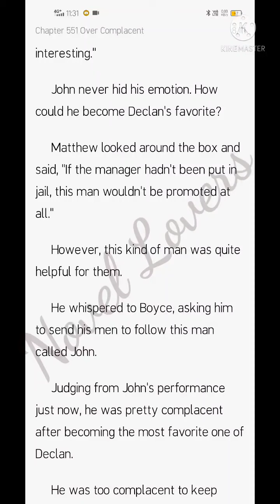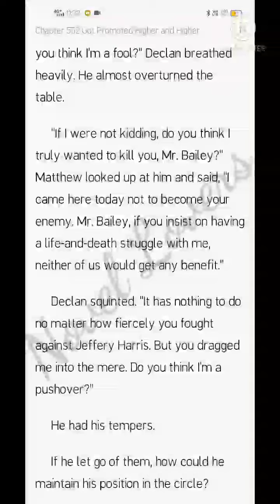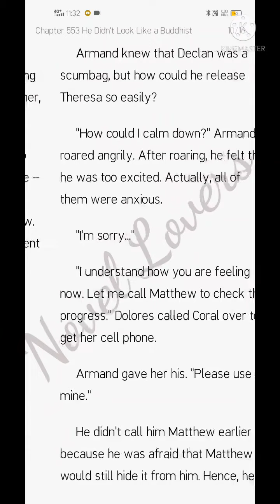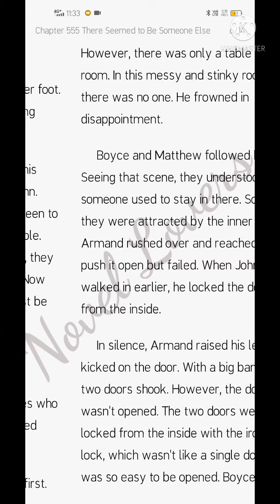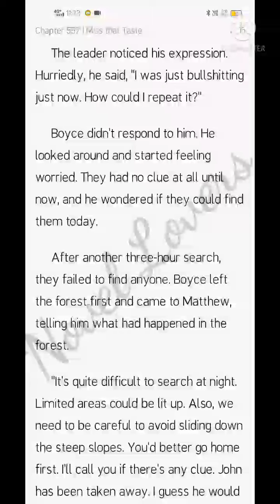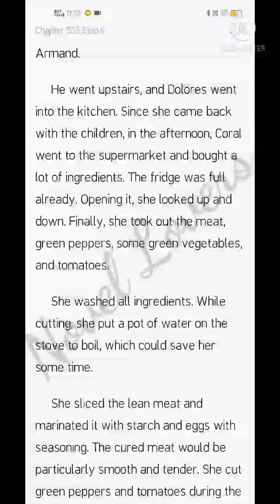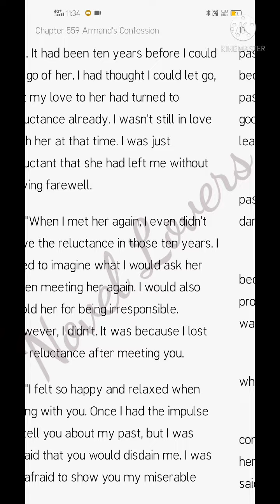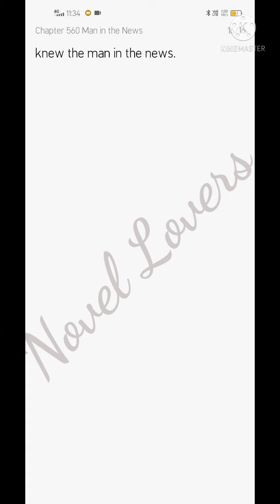Trapped In Your Love (551-560)